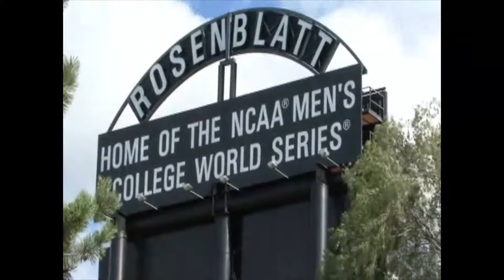Triple Crown SlumpBuster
The Triple Crown Omaha SlumpBuster